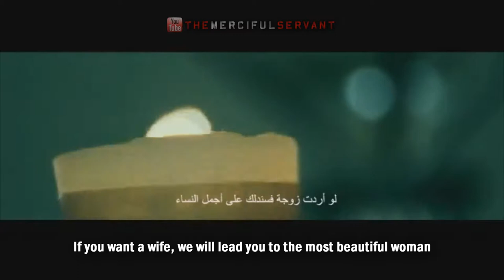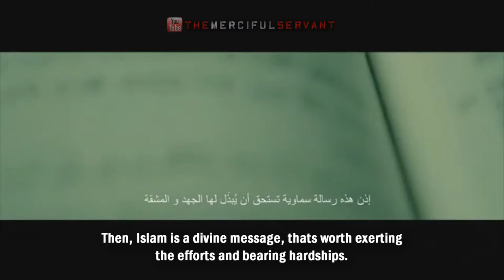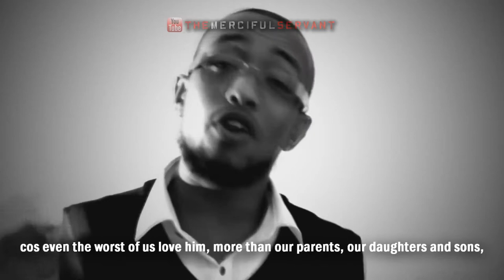Prophet Muhammad ﷺ - The Bringer of Light - Talash Peace